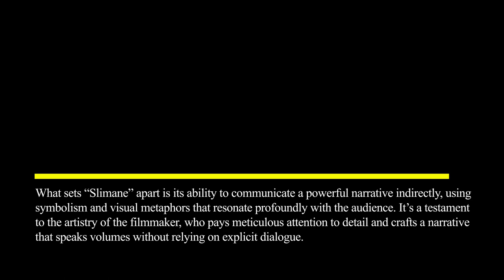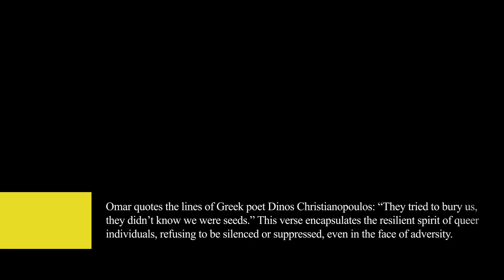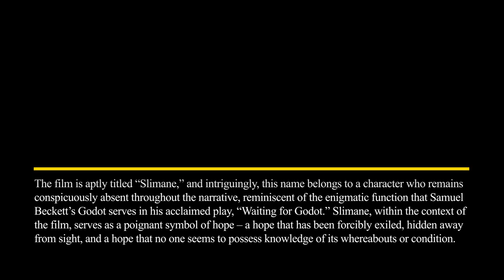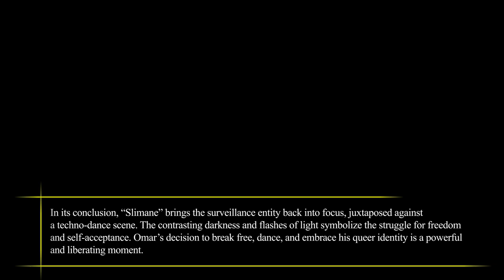Film Review: Slimane (Short Film, 2023), Carlos Pereira – ZIZ (ziz.news)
FILM REVIEW:
Slimane (Short Film, 2023), Carlos Pereira